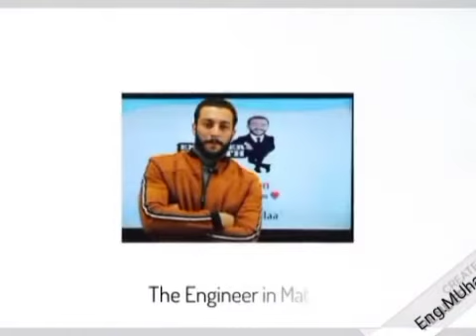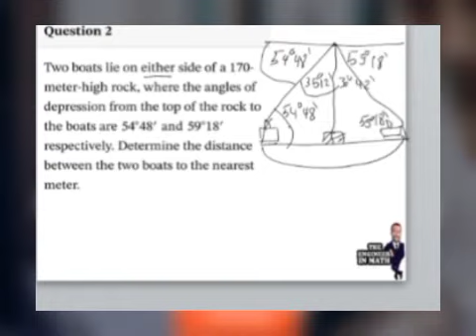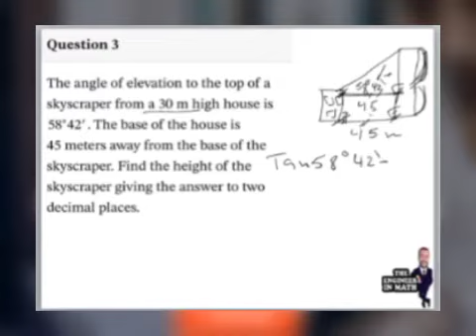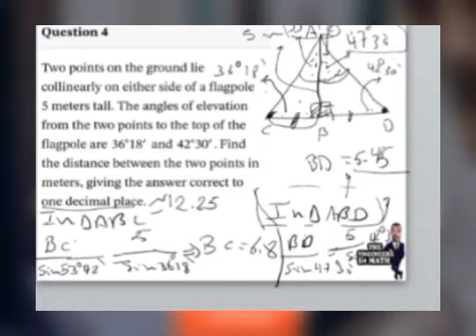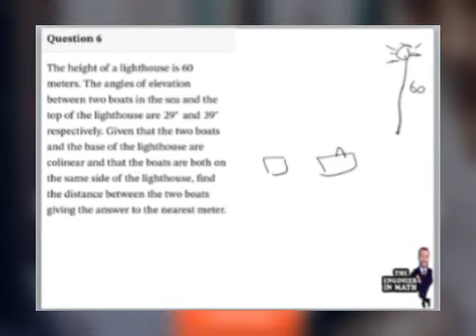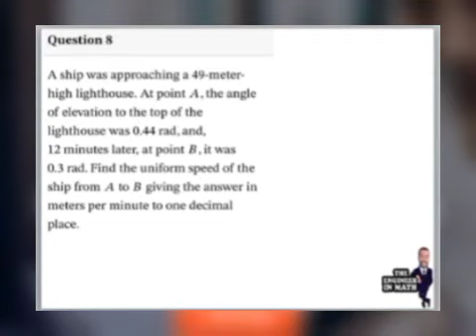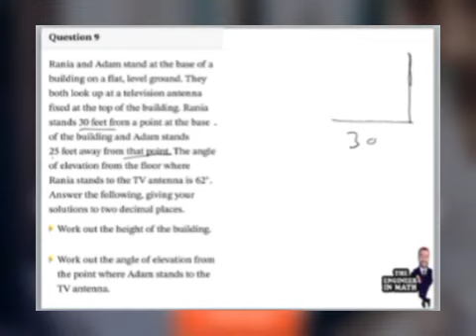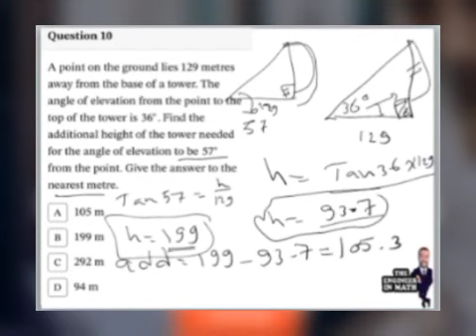Bank of Questions Angle of elevation and depression (2)sec 2ñd term) علمي فقط